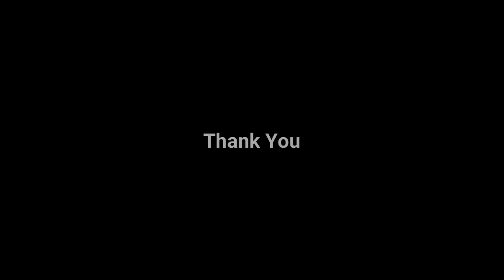How Can We Learn UCP 600 | Dr.Toufic Ahmed Choudhury |Moinul Islam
How Can We Learn Uniform Customs And Practice For Documentary Credits (UCP–600) | Key Speaker Dr. Toufic  Ahmed Choudhury, DG of BASM , Ex DG &  Professor of  BIBM  | Hosted by Moinul Islam , EVP, NBL

This revision of the Uniform Customs and Practice for Documentary Credits (commonly called “UCP”) is the sixth revision of the rules since they were first promulgated in 1933. It is the fruit of more than three years of work by the International Chamber of Commerce’s (ICC) Commission on Banking Technique and Practice.

UCP 600 are the latest revision of the Uniform Customs and Practice that govern the operation of letters of credit. UCP 600 comes into effect on 01 July 2007  .The 39 articles of UCP 600 are a comprehensive and practical working aid to bankers, lawyers, importers, and exporters, transport executives, educators, and everyone involved in letter of credit transactions worldwide.